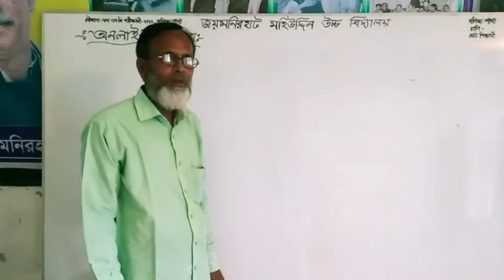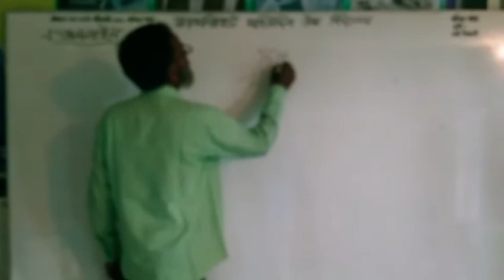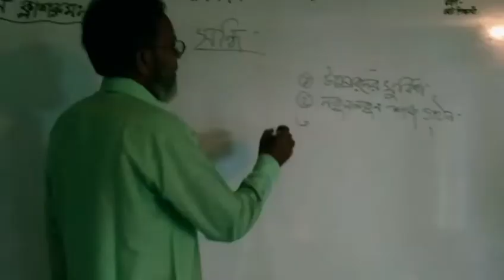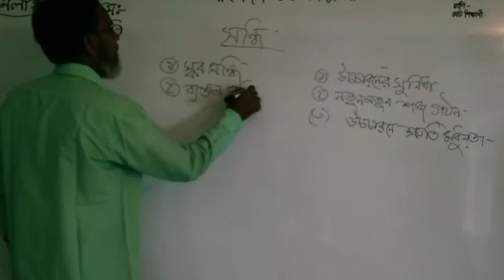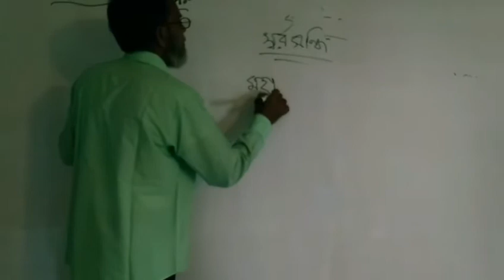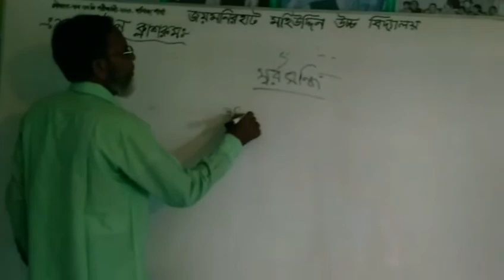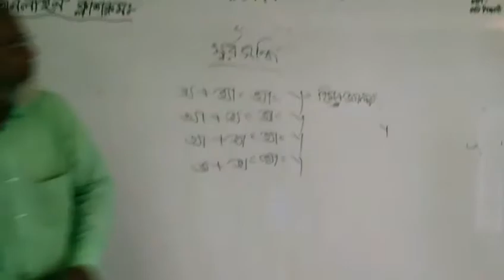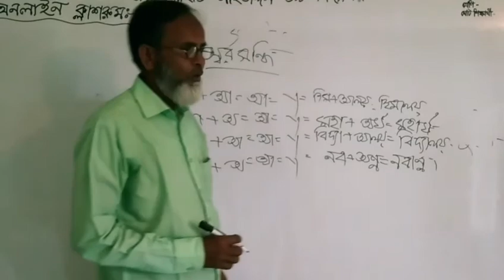৮ম শ্রেণী। বাংলা ২য় পত্র।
৮ম শ্রেণী। বাংলা ২য় পত্র।